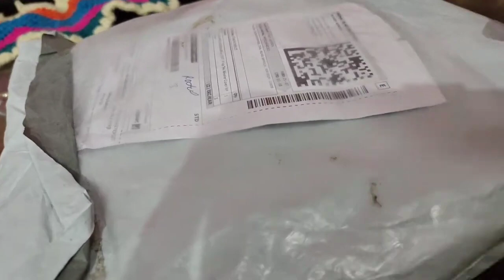TVS Jupiter 125 Cover Unboxing 🥳 | Two Wheeler Scooty Body Cover | Hindi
Affordable TVS Jupiter Cover